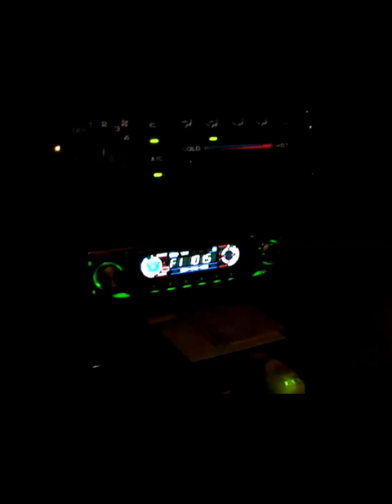The Cato Letters - Second Thought '23mix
Some of the greatest times of my life. footage circa 2007